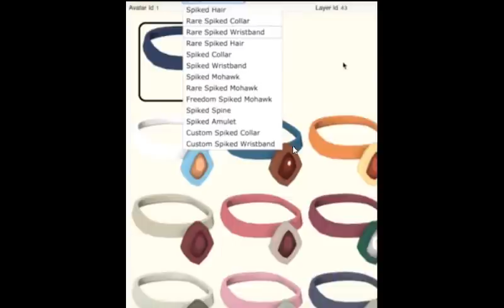OS ITENS PREFERIDOS DOS HACKERS NO ANIMAL JAM CLASSIC